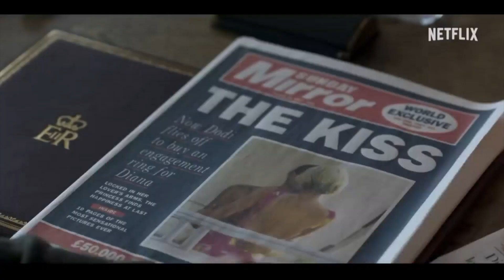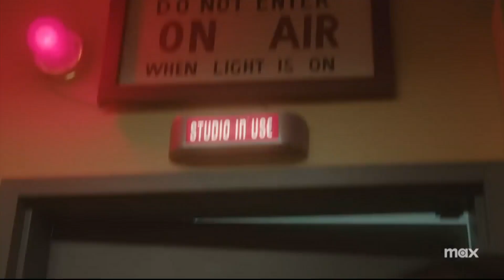Rabe Review: The Crown Season 6, Julia Season 2, & Selling Sunset Reunion